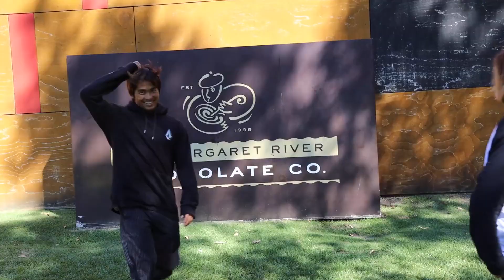【過去のAustralia Daily Clip】2019年3月22日 @ WA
2019年3月のDaily Clipです。

サーフィンフォトグラフ界の巨匠、KINこと木本直哉さんが、国内外のプロサーファーによるライディングや、なかなか出会うことのない極上の波など圧倒的なクオリティーを誇る映像を収めた『Daily Clip』
`` Daily Clip '' is a video of the surf photographer's master, KIN Naoya Kimoto, featuring videos of overwhelming quality such as riding by professional surfers in Japan and abroad and the superb waves that are hard to meet.

波伝説へはこちらから↓
(始めの10日間は無料でお試しいただけます。